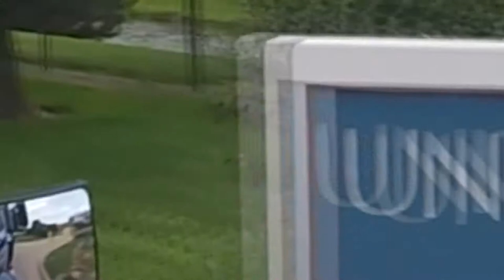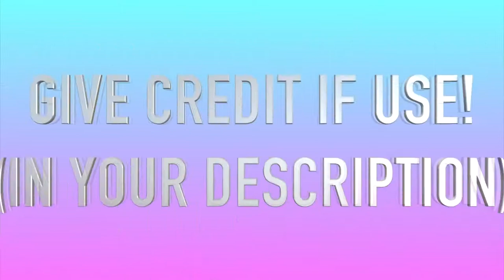Truckers Thoughts On: Getting Miles!!! #15 w/ J AND R SCHUGEL